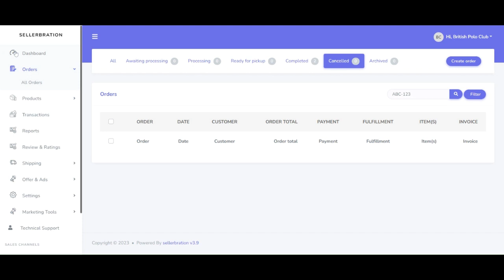Order Option Manage On Sellerbration । Sellerbration is a fully-featured web builder । SELLERBRATION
Order Option Manage On Sellerbration । Sellerbration is a fully-featured web builder । SELLERBRATION which can help you create your website in just a few simple steps.

Sellerbration is a fully-featured web builder that allows you to create websites, e-commerce sites and stores.

Sellerbration is a fully-featured web builder that allows you to quickly create beautiful sales websites and eCommerce stores without any coding or design skills. Sellerbration uses advanced drag and drop features to help you design your site on the fly, and integrations with most of the major eCommerce platforms makes it easy to take your store live in just a few clicks.

Selling your products and services online with Sellerbration is a great way to promote, share, sell and grow your business. With our service you can: Add products to your website Create beautiful photos and backgrounds for your listing Brand yourself as an expert in your niche or industry by becoming a featured seller on the home page and product pages of other Sellerbration sellers

Sellerbration is a fully-featured web builder । SELLERBRATION. Sellerbrations’ affordable price and flexible tools allows anyone to make money working from home creating beautiful pages that sell products, promote events and make money. Sellerbrations hosts thousands of products on tens of thousands of informative & useful templates.

Sellerbration is a fully-featured web builder. You can use it to create websites, blogs and online stores using the drag-and-drop interface, or use the integrated backend editor and importer to design sites from scratch in HTML5/CSS3.

Selling your products online? Then, Sellerbration is the perfect choice! With our web builder, you can create your online store in minutes and get started right away. Sell items, set up payment methods and even add a login to your website so that customers can buy with ease!

If you are looking to grow your e-commerce business, Sellerbration is the perfect website builder. It lets you create an online store from scratch, with no technical skills required! There are hundreds of templates available to help you get started. And when you are ready to put the website on your own hosting account, we give you six months free hosting without any ads - so you don't have to worry about extra fees right off the bat!